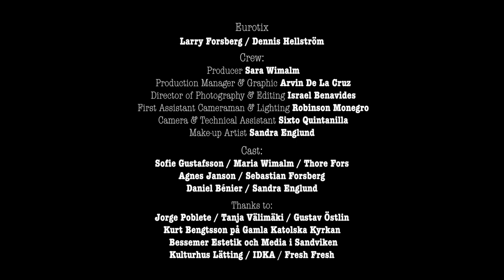Eurotix - Are You Strong Enough? (Official Video)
Official music video for "Are You Strong Enough?" by Swedish synthpop project Eurotix. Directed by Israel Benavides and his talented team Gävle Collective Film. See the end credits for more information.

Amazon US

Amazon UK

Song written by: Larry Forsberg, Lennart Wastesson, Sven-Inge Sjöberg. Produced by Eurotix.